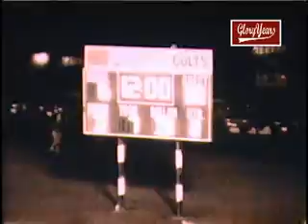r14029 oh clear fork 14 mt gilead 17 1982 fb 00